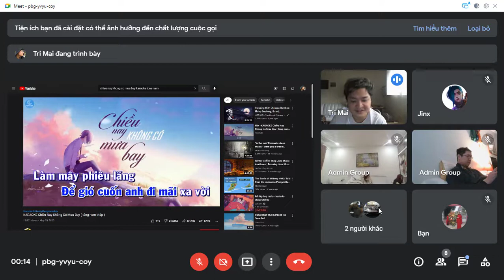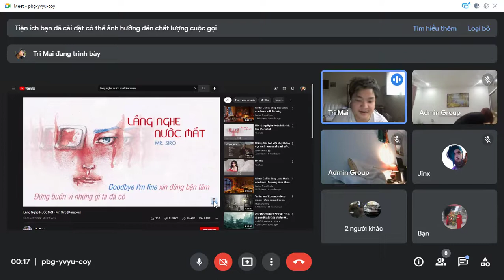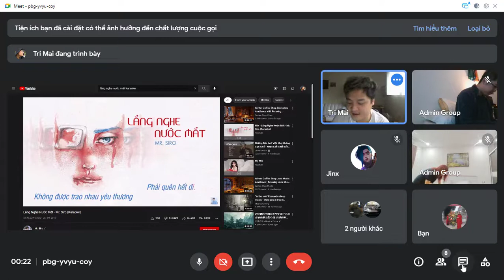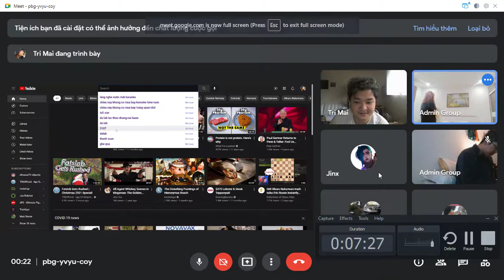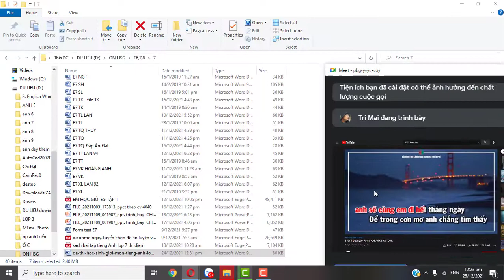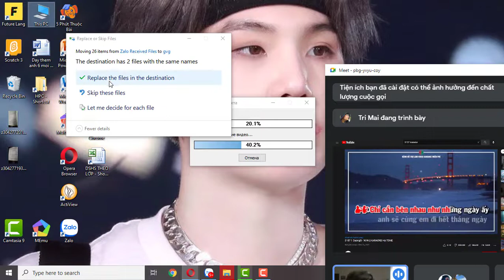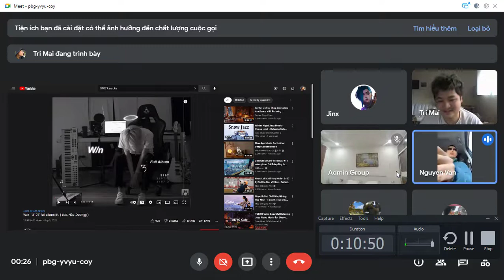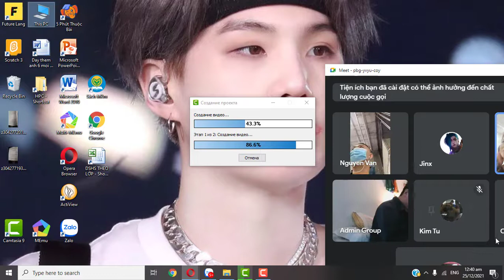TÁN GẪU ĐÊM NOEL